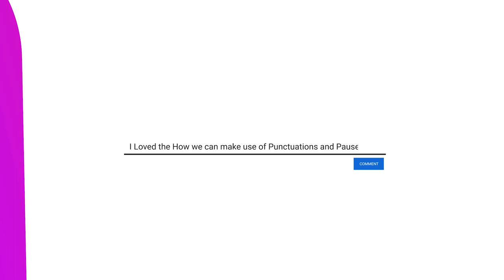7 Hand Gestures to Master Storytelling | Confident Storytelling Hub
7 Hand Gestures to Master Storytelling | Confident Storytelling Hub

0:00 - Introduction
0:32 - Topic Explanation
1:50 - 1 Technique
2:46 -  2nd Technique
3:35 - 3rd Technique
3:55 - 4th Technique
4:30 - 5th Technique
5:06 -  6th Technique
6:16 - 7th Technique